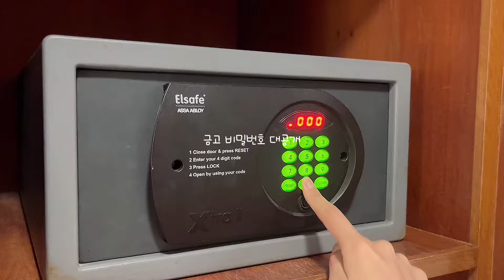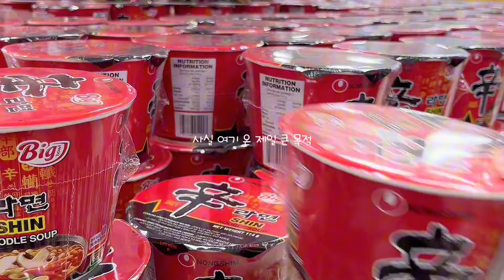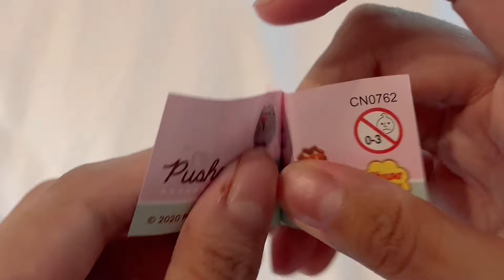[💸vlog💸] 틱톡 잼민이 감성으로 브이로그 찍기 4탄- 베트남 혼자 여행 편